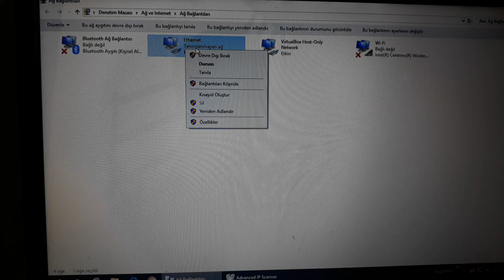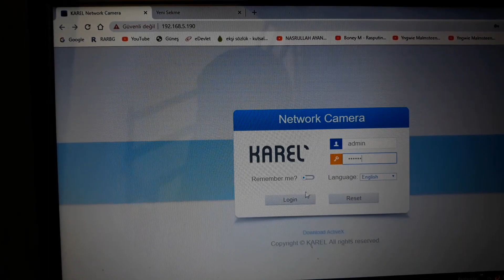KAREL NVE-324RM-01 İP KAMERA ARAYÜZ AYARLAMA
Sound:Y Files-Geographer